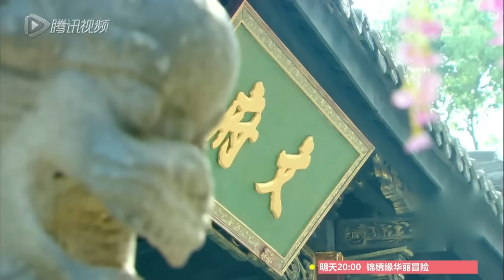【陈伟霆照亮你同款🤪】《闻香识美人》Legend of Fragrance EP41 | 安逸尘惠子成亲 | 李易峰陈伟霆唐嫣 | ♥追剧杂货铺 ♥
【剧情简介】该讲述了民国年代两大香业家族因种种原因产生了盘根错杂的恩怨，他们彼此敌视，相互遏制，却因儿女们的情感纠葛，发生了许多让人啼笑皆非，却又感人至深的故事。